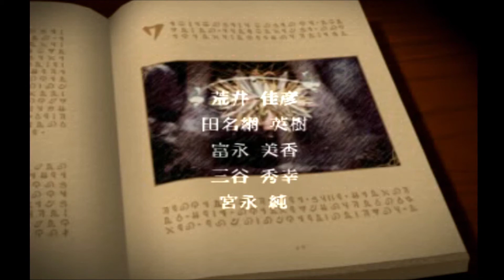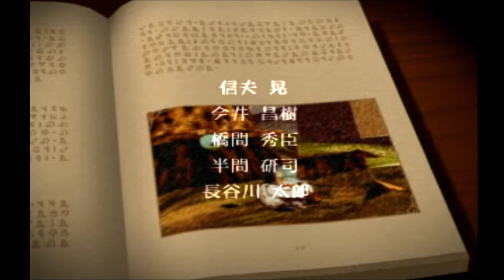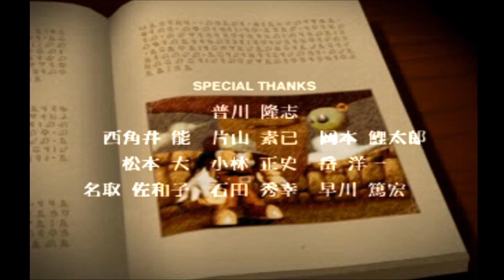風のクロノア door to phantomile ～ファイナルステージ～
最終ステージ

ボス戦のみですね

ただし、ダメージは継続なので注意

私も何度か死んでやりなおしてます。

が、今までの経験を使えばそれほど苦労なく倒せますね

ちなみにENDは衝撃な展開ですね。さすがに思わず　えっ？　ってなりました。

２もあるようなのですが、どういう展開にするのか正直気になりますね